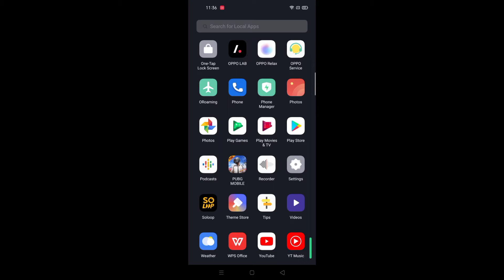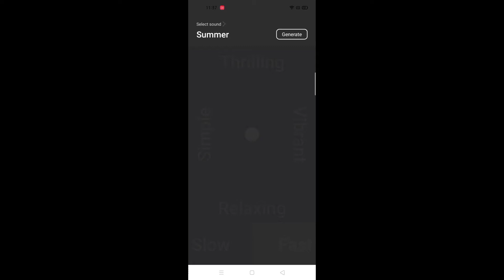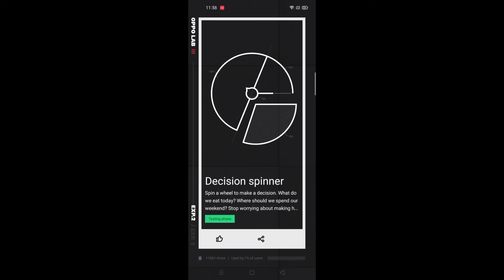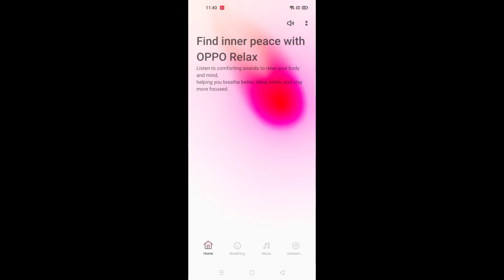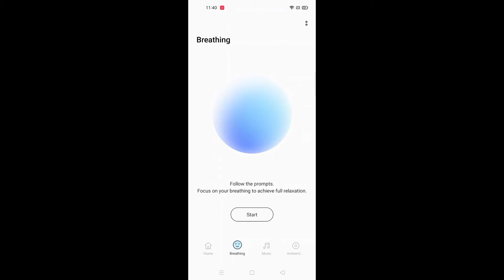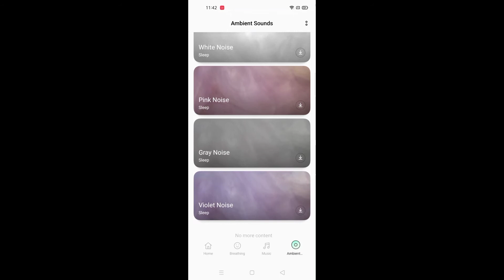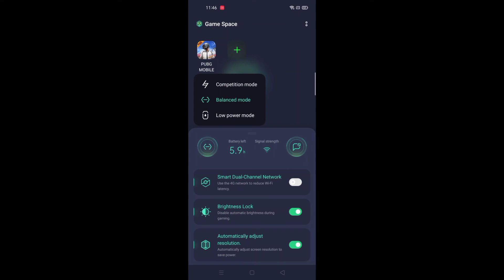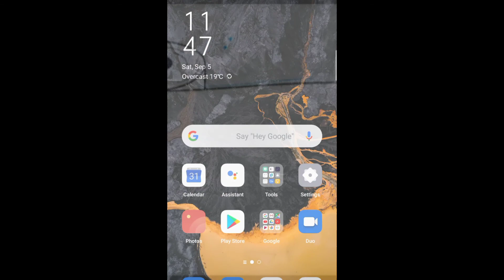How To Use | Quick Return Bubble | Oppo Relax | Oppo Lab | Reno 4 Pro /Reno 5Pro / Findx2 /2021/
Hello Friends, Aaj Ke Video Me Hum Karne Wale Hain Newly Launched OPPO Reno 4 Pro How To Use | Quick Return Bubble  | Oppo Relax |  Oppo Lab  |  Reno 4 Pro.  Iss Video Ko Ant Tak Dekhiye Aur Video Ko Like Aur Share Karna na Bhoole.